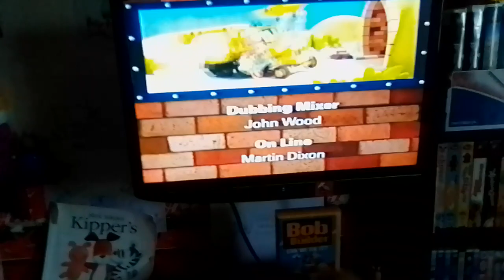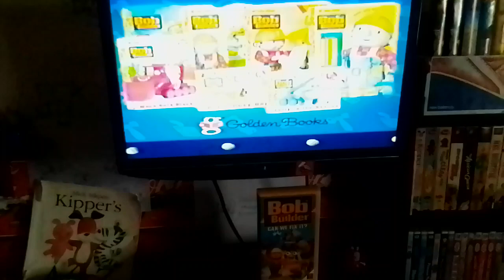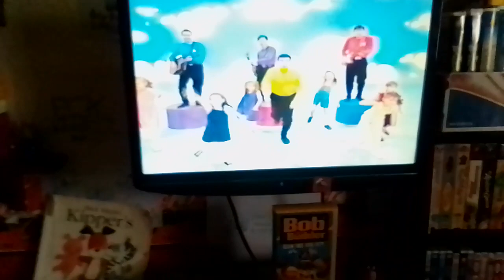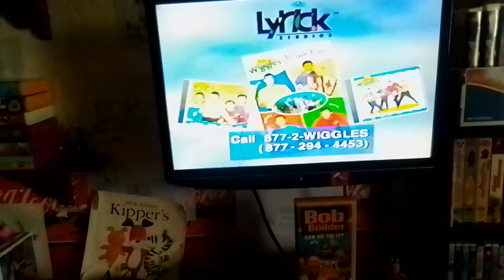Closing To Bob The Builder: Can We Fix It 2001 VHS